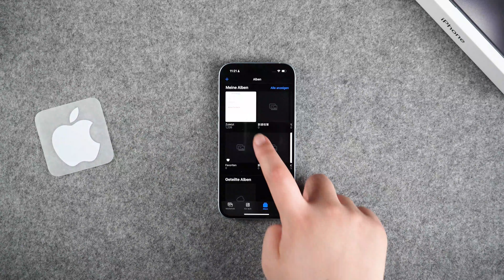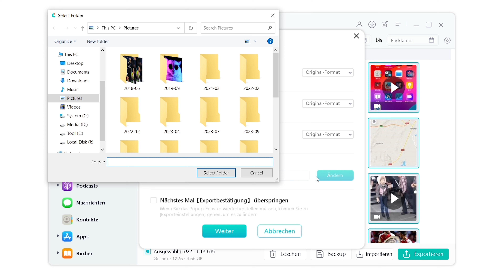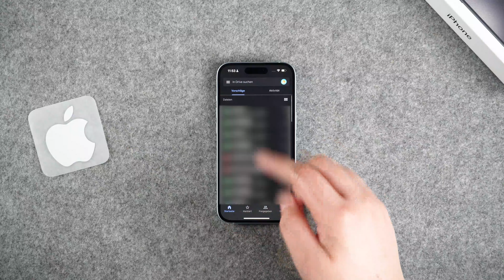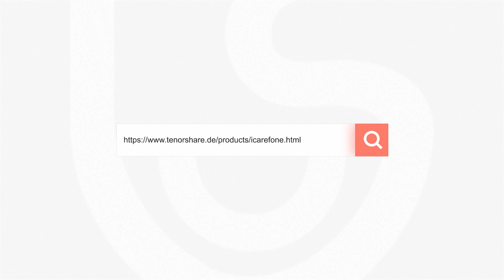Apple Fotos sichern ohne iCloud [2025] Bilder & Videos von iPhone auf PC übertragen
Die Sicherung von iPhone-Daten sollte sehr notwendig sein. Und die meisten iPhone-Benutzer erstellen oft mit iCloud iPhone-Backup. Aber iCloud bietet nur 5 Gigabyte Speicherplatz, und das ist nicht genug. Dieses Video wird 3 Methoden zeigen, um ein iPhone-Backup ohne iCloud zu erstellen.

Zeitstempel:
00:00 Vorschau
00:21 Methode 1: iPhone Daten sichern mit iTunes
00:48 Methode 2: iPhone Fotos sichern ohne iCloud
02:17 Methode 3: Google Drive Backup iPhone ohne iCloud

Warum Tenorshare iCareFone empfehlen?
1. Das Sichern von iPhone / iPad / iPod mit iCareFone ist nur ein Kinderspiel. Damit haben Sie mehr Auswahlmöglichkeiten für Sicherungsdateien und eine schnellere Sicherungsgeschwindigkeit.
2. iCareFone ist eine der besten iOS-Software zur Dateiverwaltung und bietet eine bequemere und schnellere Datenverwaltung, um sicherzustellen, dass alle Apple-Benutzer Dateien problemlos auf verschiedenen Geräten organisieren und gemeinsam nutzen können.
3. Wiederherstellen, jederzeit Sie möchten.